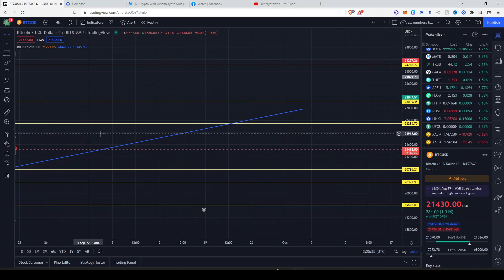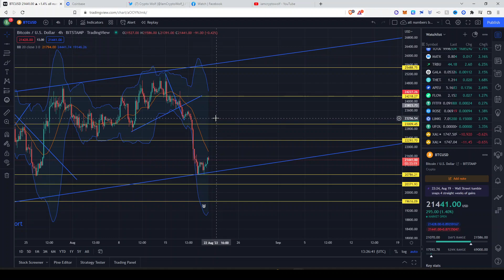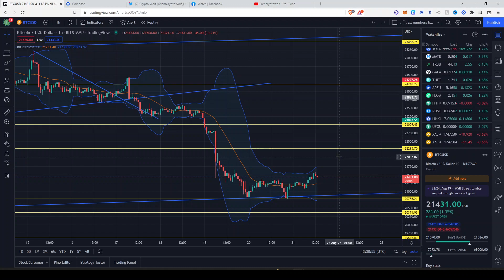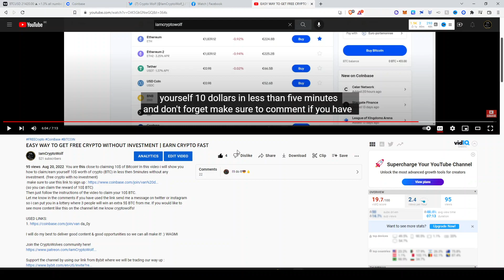BITCOIN DROPPING TO NEW LOWS !!?⚠️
Will bitcoin go way lower then we expect??? Or will we have a massive bullrun to the upside??? when is the next bull or bear run confirmed? Which price levels are key to now this? let's find that out in this video we will take a look into the price action of BTC and the Crypto market and what is potentially happening in the coming days/week.

🔴 EVERY WEDNESDAY:  Update on bitcoin and the current crypto market.